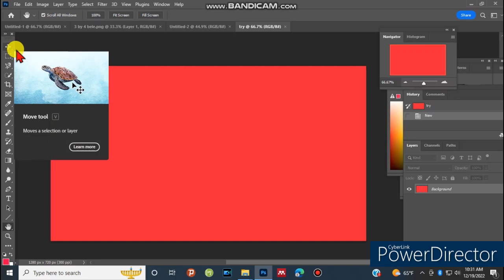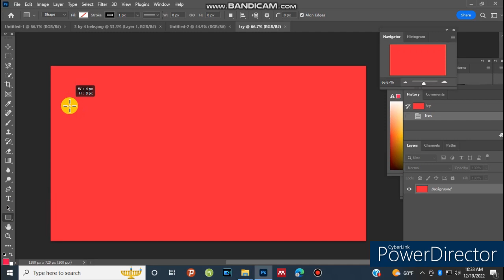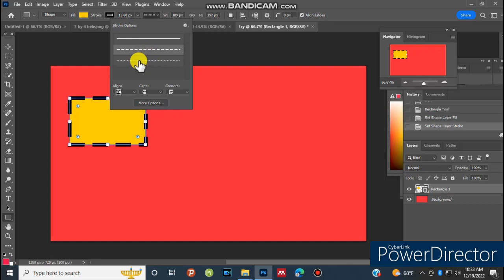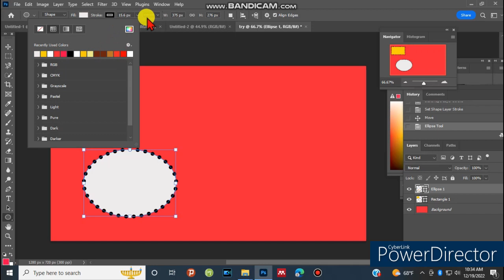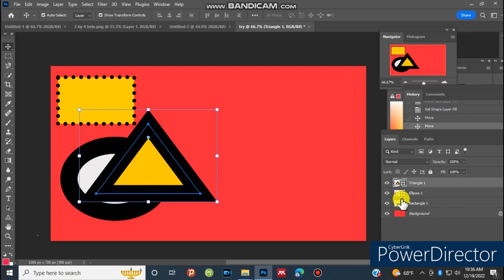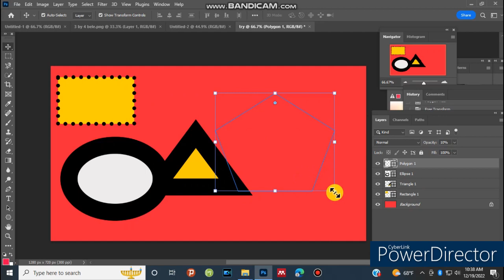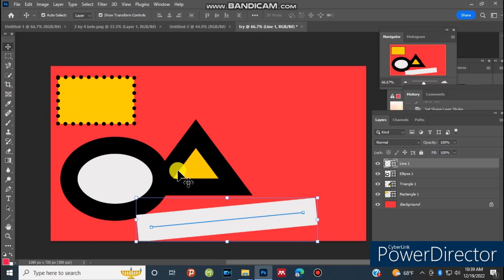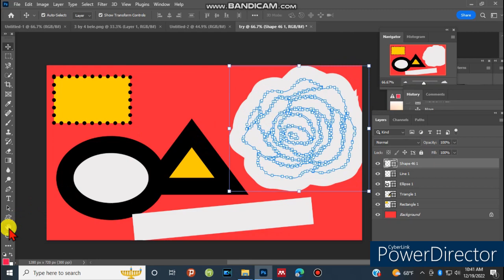E TM53| የፎቶሾፕ 3ቱ ወሳኝ ክፍሎች|PhotoShop| Move Tool|Rectangle Tool |Hand Tools of PhotoShop ክፍል-2 | Basic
የፎቶሾፕ 3ቱ ወሳኝ ክፍሎች/ቱሎች
PhotoShop| Move Tool, Rectangle Tool and Hand Tools of PhotoShop ክፍል-2
Basic components of Adobe Photoshop Part two
አስማተኛው የፎቶ ማቀነባበሪያ አዶቢ ፎቶሾፕ ቲቶሪያል
PhotoShop Introduction for Beginner
Adobe Photoshop አጠቃቀም
How to Use PhotoShop
E TM53
Adobe photoshop introduction
photoshop tools
three basic adobe photoshop tools
E TM52

            ከእኛ ጋር ቤተሰብ ስለሆኑ ከልብ እናመሰግናለን።

አመሰግናለሁ !!